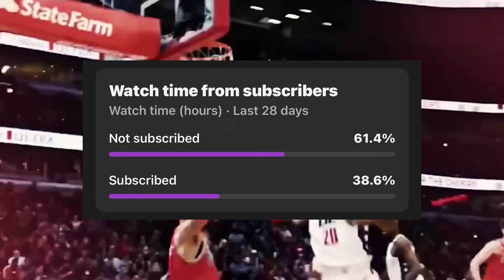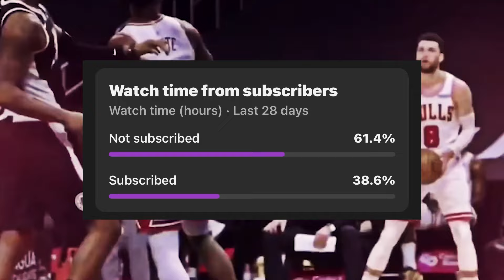1 Player From Every NBA Team That NEEDS To Be Traded This Offseason... (East)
In this video we identify one player from every Eastern Conference NBA team that needs to be traded before the 2024 Trade Deadline... Zach Lavine, Mikal Bridges, Donovan Mitchell and more discussed